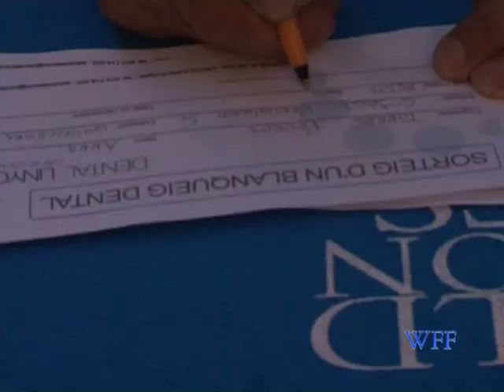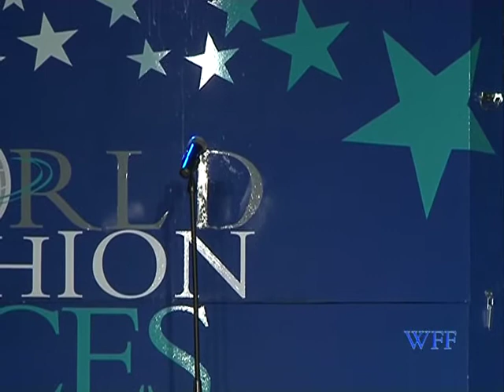WFF CASTELLSERA PART 1